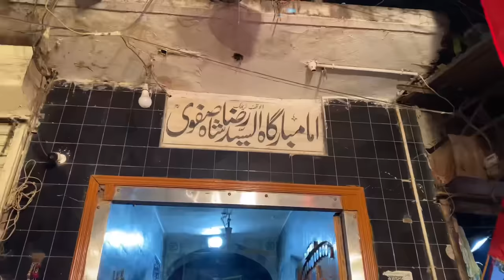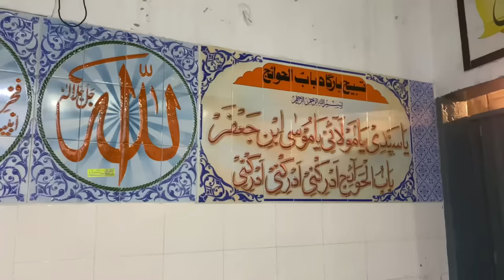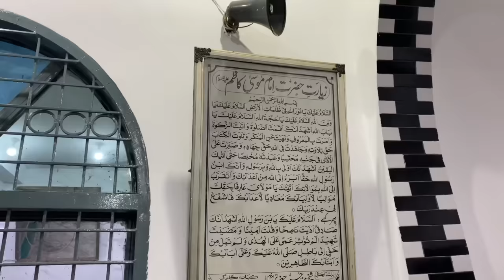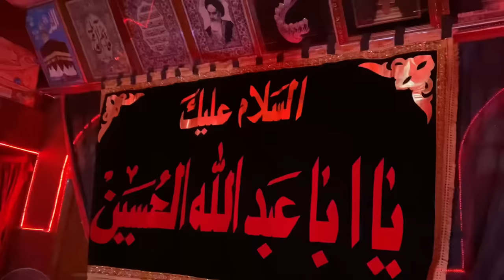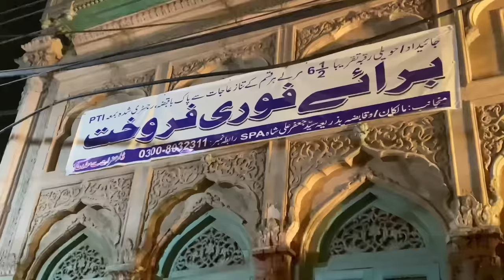Mochi Darwaza Azadari | Detailed Vlog | Majlis At Nisar Haveli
Another video from Azadari Series
Comment places you want me to visit and cover for you in this series